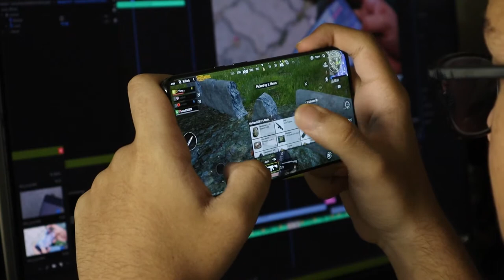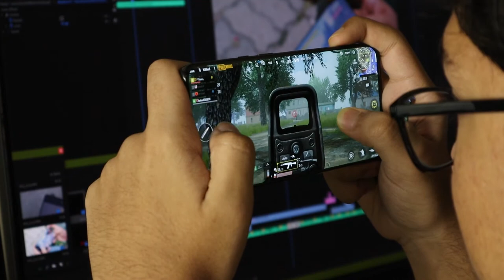Free stock videos | Playing PUBG | Free Commercial Footage | No Copyright Video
Playing PUBG | Free Stock Videos | Free Commercial Footage | No Copyright Video | Can Be Re-uploaded To Youtube
100% FREE STOCK HD Footage -  Free Commercial Use!!
                                                          No Copyright!!